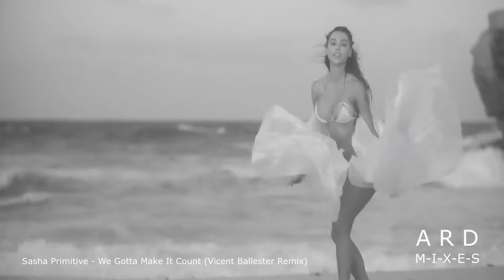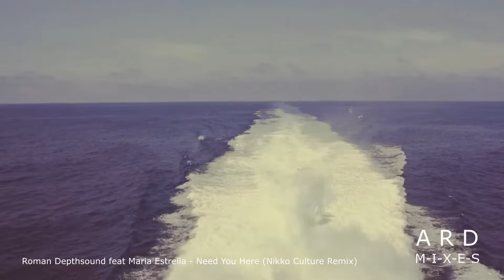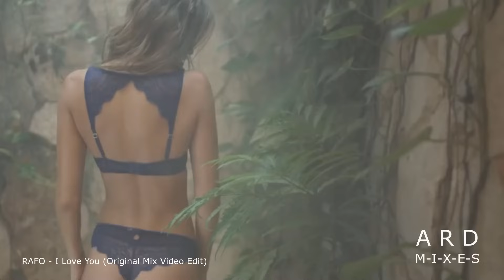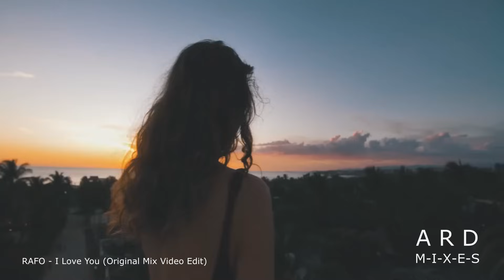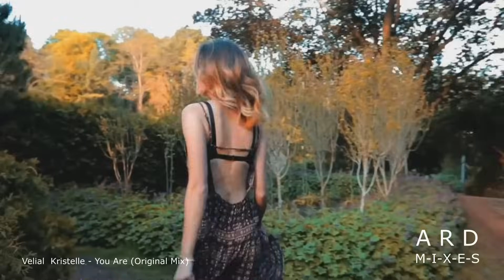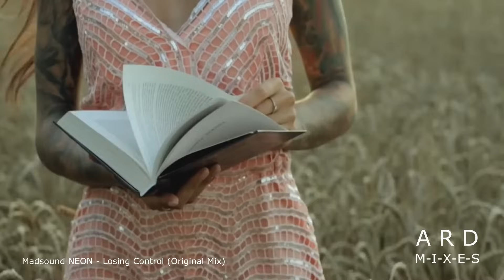Super Deep House Mix ★ Deep House Sexy Girls Videomix 2021 ★ Best Party Music By ARD Mixes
Credits & tracklist:

01. Sasha Primitive - We Gotta Make It Count (Vicent Ballester Remix)
02. Ijan Zagorsky - Photographs (Original Mix)
03. Housenick - Hold On To Hope (Original Mix)
04. Steven Tzimas feat Sunday - Love Me (Housenick Remix)
05. Costa Mee, Pete Bellis, Tommy - Paradise (Original Mix Video Edit)
06. Roman Depthsound feat Maria Estrella - Need You Here (Nikko Culture Remix)
07. Anton Ishutin  Kvinn - Lie Machine (Original Club Mix)
08. RAFO - I Love You (Original Mix Video Edit)
09. NICCKO - Eternity (Nando Fortunato Remix)
10. DE GRAAL - Come to me (Original Mix)
11. Fly Sasha Fashion - Next Step (Original Mix)
12. Velial  Kristelle - You Are (Original Mix)
13. Madsound NEON - Losing Control (Original Mix)

This channel was born with the goal of promoting and supporting new artists who dedicate themselves to image and sound, like musicians, record labels, composers, producers, photographers & videographers.

*If you want to promote your content send it to ARD Mixes.